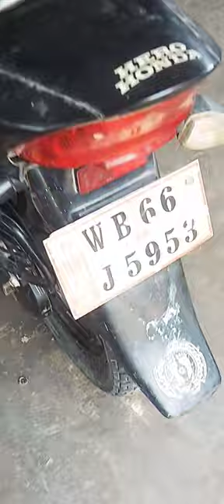old glamour fi full restoration new carburetor fitted#viral shorts video 🔥🔥🔥🔥🔥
viral shorts video on YouTube song trending #

thanks again for your interest 🙂 😊